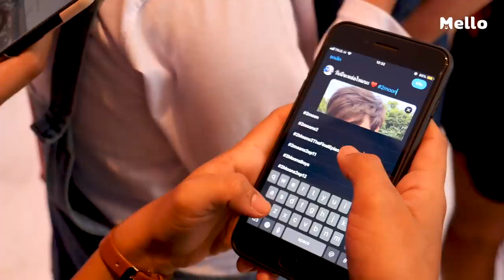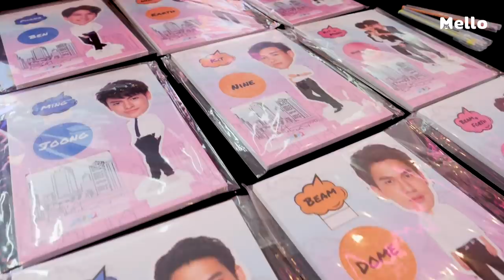[Scoop] ความรู้สึกแฟนซีรีส์ 2Moons2 ในงาน 2Moons2 The Final Episode | Mello Thailand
ซีรีส์จบ แต่แฟนคลับยังฟินไม่จบ สำหรับซีรีส์ 2Moons2 ถ้างั้นเรามาฟังความรู้สึกของแฟนคลับกันบ้างดีกว่า ว่าจะฟินนนกันขนาดไหน อาการมันเป็นยังไง...ไหนบอกแก๊งหมอเถื่อนซิ งานนี้พวกเขาจะฟิน จะจิ้น จะอิน จะเขิน จิกหมอนกันขนาดไหน มาติดขอบจอแล้วร่วมฟินไปพร้อม ๆ กันอีกครั้งให้หายคิดถึงกับคลิปสัมภาษณ์ความรู้สึก Fanclub ในงาน 2Moons2 The Final Episode ว่าทำไมพวกเขาถึงฟินไม่หยุดจนเกิดอาการอยากกลับไปดู 2Moons2 ซ้ำ ๆ ใครอยากไปฟินไม่หยุดแบบพวกเขา ไปตำกันอีกหลาย ๆ รอบได้ที่ Mello นะจ๊ะ

ติดตามชมซีรีส์ 2Moons2 เดือนเกี้ยวเดือน2

อาเชน ไอย์ดึน, กรชิต บุญสถิต์ภักดี, นเรศ พร้อมเผ่าพันธ์
และวรนาถ รัตธนภาส

2Moons2,2MoonsTheSeries,เดือนเกี้ยวเดือน2,MelloThailand,เบน เบญจมินทร์,เอิร์ธ ธีระภัทร์,จุง อาเชน,นาย กรชิต,พูม นเรศ,โดม วรนาถ,หมาป่าเบญจมินทร์,อะลิตเติ้ลเอิร์ธ,ดราก้อนจุง,นายท่านกรชิต,พูมมิสเตอร์เทอร์เทิล,โดมเจ้าลักยิ้ม